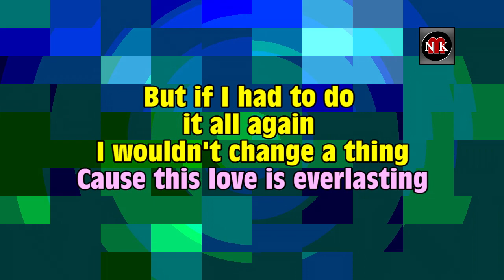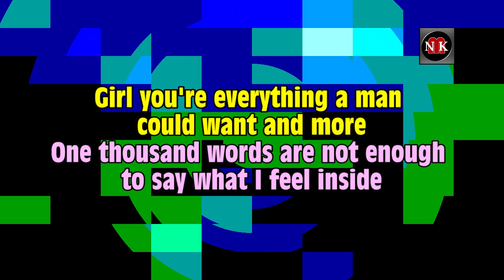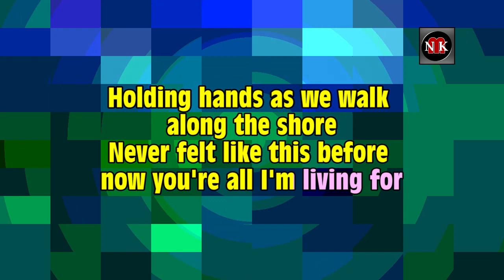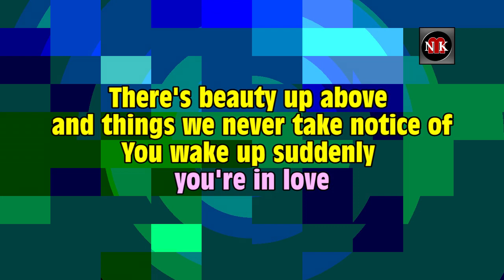SUDDENLY - Billy Ocean KARAOKE, SUDDENLY KARAOKE@nuansamusikkaraoke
SUDDENLY - Billy Ocean KARAOKE, SUDDENLY KARAOKE